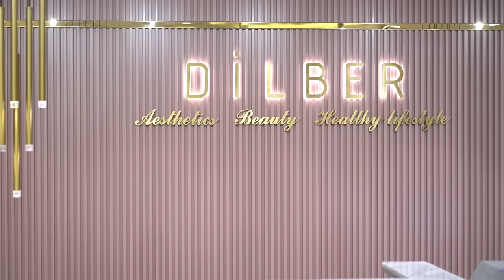Бях притеснена, но знаех че съм в сигурните ръце на Д-р Дилбер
✨nose tip natural high
✨droopy nose tip fixed
✨nasal hump corrected
✨nose wings straightened

About Dr Muhammet Dilber;

He graduated from faculty of medicine of Uludag University. He successfully completed specialization training of Ear, nose and throat Department of the same University . After his speciality training, arrived in İstanbul. He worked in Safa Hospital and in the Etiler Entrium ear, nose and throat Center for five years. He performed his operations in Safa Hospital, Bakirkoy Acibadem Hospital and American Hospital.

During this time he perfomed around about 7000 successful surgery different in his branch. He carried out joint subjects with many regarded experts domestically, especially about rhinoplasty , snoring surgery, pediatric ear, nose and throat surgeries , sinusitis operations classically or with balloon , prominent ear operations, eardrum surgeries, dizziness ,tinnitus and allergies.

Followed regularly conferences, seminars and courses which held each year at home and abroad about ear nose throat and related to aesthetic operations. He has domestic and international publications about Ear-Nose and Throat.

He is a member of Turkish Medical Association, Istanbul medical chamber , Turkish Ear-Nose-Throat-Head and Neck Surgery Sociaty, European facial aesthetic surgery Association, European Association of Allergy and Immunology.